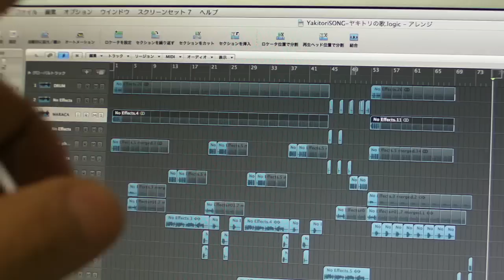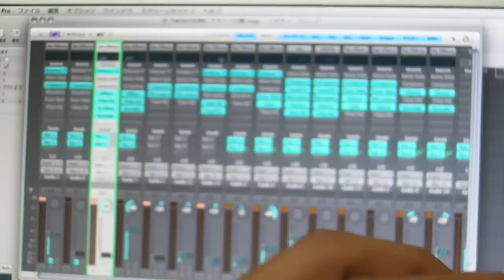AC-7 DAW Controller iPhone App